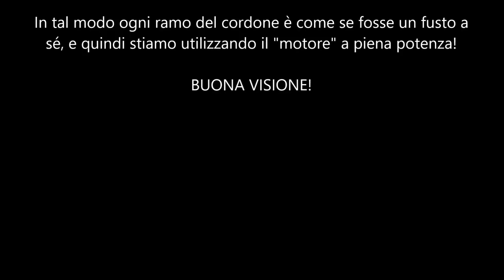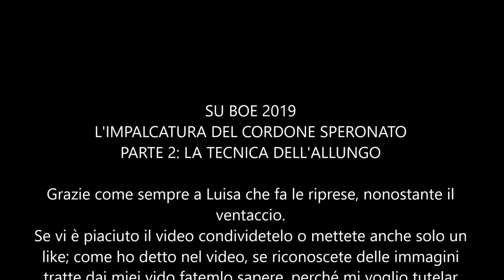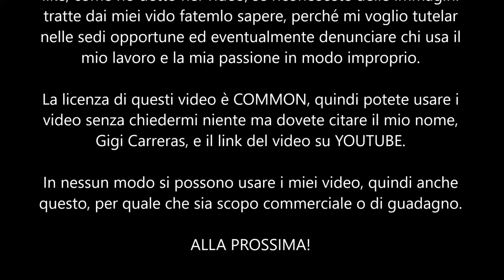Su Boe 2019 - Potatura di impostazione del cordone speronato: l'allungo.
Marzo 2019, vigna di Su Boe, Urzulei, Sardegna.

In questo video mostriamo come, dopo aver impostato i due rami del cordone speronato, "allunghiamo" il ramo del cordone sfruttando i percorsi della linfa, quindi assecondando la ramificazione della pianta.
E' una potatura ramificata: in particolare usiamo la parte "bassa" della linfa per allungare di qualche centimetro il ramo, in modo che primo punto vegetativo e secondo punto vegetativo siano abbastanza distanti per non sovrapporre la vegetazione e i grappoli futuri.

Soundtrack:
Pepper's Funk - Audionautix
Jenny's Theme - Audionautix